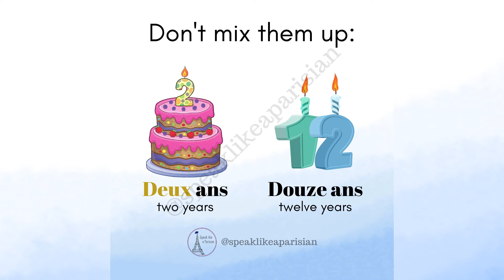How to not mix up "Deux ans" (two years) 2️⃣ and "Douze ans" (twelve years) 1️⃣2️⃣ in French! 🇫🇷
Here you will find out how to pronounce  "Deux ans" (two years) 2️⃣ and "Douze ans" (twelve years) 1️⃣2️⃣ in French to help you not mix them up. 🇫🇷